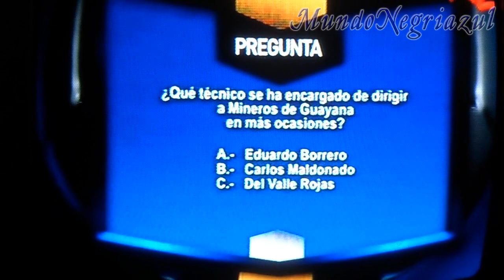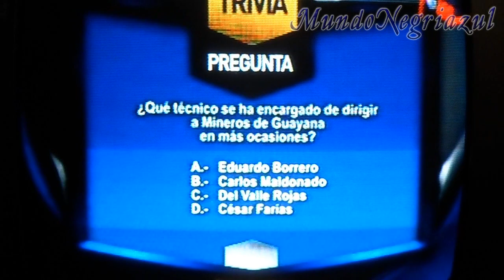Vamos Mineros / 2da Temporada - Edición # 3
Programa Oficial del Negriazul

Grabado de: Meridiano TV